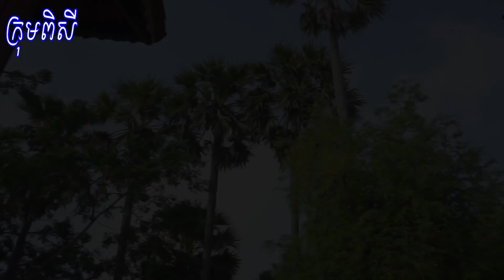រឿង កំណប់ក្នុងផ្ទះ ពីក្រុមពិសី,New comedy movies 2022 from Pisey Team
សូមអរគុណ!